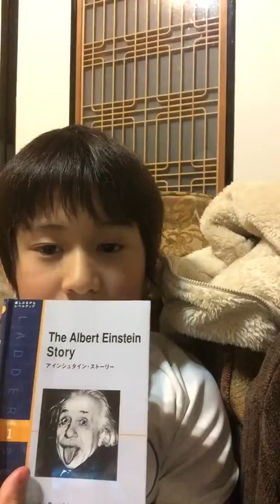Reading time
Father and son time reading is always fun keep stimulating the brain . Long place from home Cali raised .